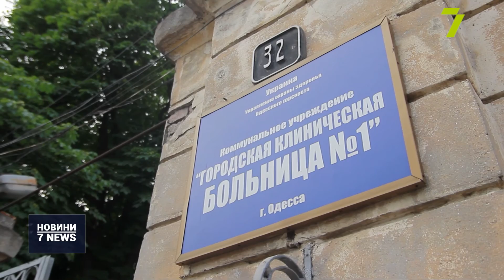В Одесу їде міністр розвитку громад та територій Олексій Чернишов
Міністр розвитку громад та територій Олексій Чернишов приїде із робочим візитом до Одеської області вже цього четверга, 27 травня.

Він має відвідати об’єкти «Великого будівництва» у Балті: загальноосвітню школу № 3 та багатопрофільну лікарню. В самій Одесі міністр перевірить перебіг реконструкції Українського театру імені Василька, спортивного комплексу «Олімпієць», а також Міської клінічної лікарні № 1. У планах візиту також обговорення ключових питань з керівництвом області.

Зазначимо, Чернишова призначили міністром розвитку громад та територій України 4 березня 2020 року. До цього він очолював Київську обласну державну адміністрацію.

Додамо також, днями Олексій Чернишов презентував законопроєкт щодо комплексної термомодернізації будівель. Документ має покращити регулювання у сфері енергоефективності та зменшити суми у платіжках українців.